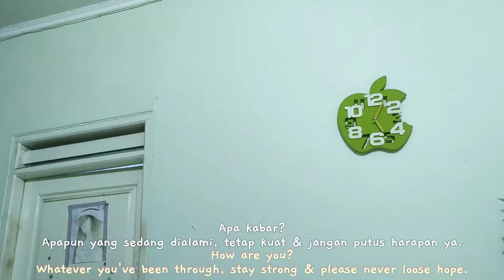[Eng Sub]😍Lakukan ini agar Lemari Anak & Suami Rapi | Membersihkan Bawah Wajan Gosong | Daily Vlog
Sering terjadi.. saat suami dan anak, klo saya khususnya anak ya.. Mengambil pakaian sat set sat set langsung tarik dan ambyarrr..
Saya menggunakan keranjang organizer pakaian agar lebih rapi dan tidak mudah berantakan. Engga perlu yang estetik gimana..
Keranjang saya ini harganya hanya Rp. 11.000 saja 😍
Pantes warnanya gonjreng ya hahaha...👽
Yang penting berfungsi dengan baik, toh juga diletakkan di dalam lemari kan.. 😏

Semoga video kali ini memberi manfaat ya..
Happy weekend dan sehat selalu! 🫶

It often happens when my husband and child, especially my child takes clothes in hurry and cause a mess.
I use some small baskets as organizer. Forget about being aesthetic..
My basket only costs Rp.11.000 (It is less then $1)😍
That is why the colors are bright and tacky hahaha...👽
The important thing is the function, right? It's also placed inside the wardrobe and no one will see 😏

I hope this video can be useful for you.
Happy weekend and stay healthy! 🫶